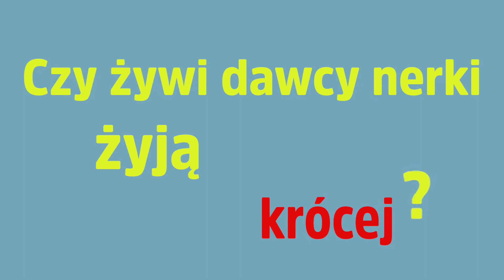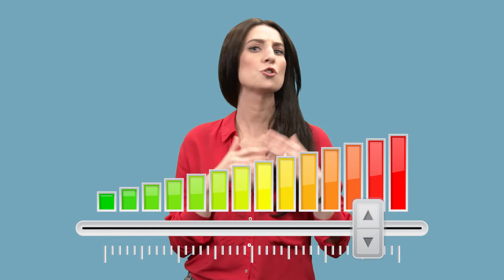Przeszczepy nerek - fakty i mity. Sprawdzam! | Medonet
Każdy zdrowy człowiek posiada dwie nerki, jednak jedna w zupełności wystarcza, by wykonać niezbędną pracę. Mimo możliwości przekazania drugiej nerki innemu człowiekowi, procedura ta jest w Polsce rzadkością, a na jej temat nie brakuje mitów. Obalamy największe z nich.

Matematyka i informatyka w walce z koronawirusem. Tak polscy naukowcy modelują epidemię

Żeby chudnąć trzeba jeść! Na czym polega "najprzyjemniejsza dieta na świecie"?